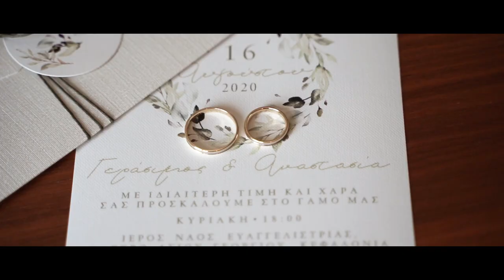A majestic Orthodox Wedding on Kefalonia island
Anastasia & Sotiris tied the knot in two of the most beautiful venues of the Kefalonia island. The wedding ceremony at the old traditional stony Church of Evangelistria was followed by an magnificent wedding reception at the Mythos +estiasis Center. All planned impeccibly by the Mythos Weddings team!

Florals by Benetatos Flowers